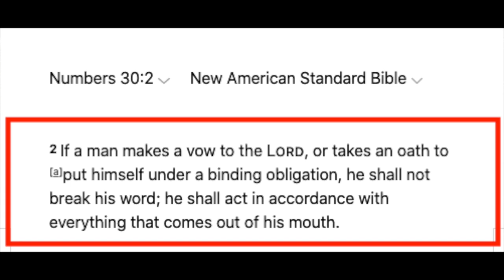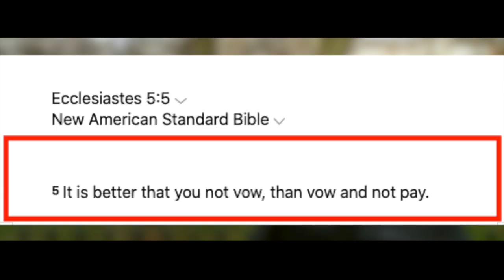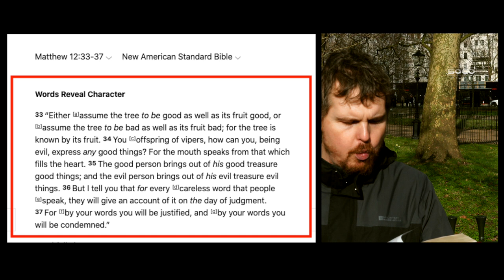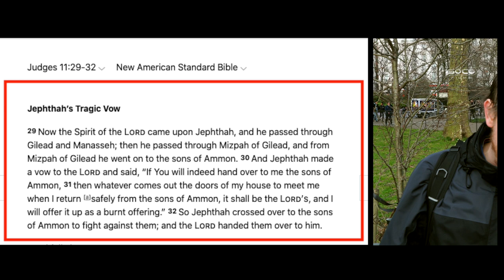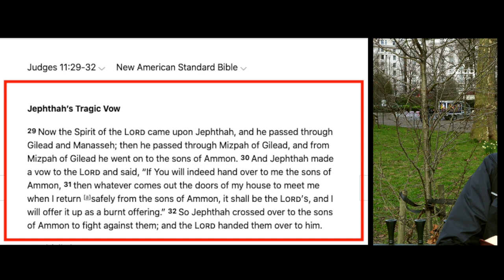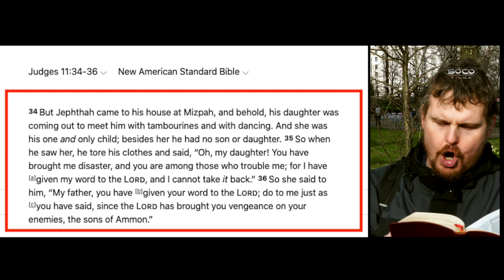Keeping vows in the secular Christian life | The West & Christianity | Bob | Speakers' Corner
::::: Topic Highlights:::::: upon vows in the secular christian life / the west & christianity
Speakerr: Bob @bobofspeakerscorner1099
Shot & Edited:  @SocoFilms
Post:  @socostudio
:::::::::IF YOU WOULD LIKE TO SUPPORT US ::::::
SOCO Members: